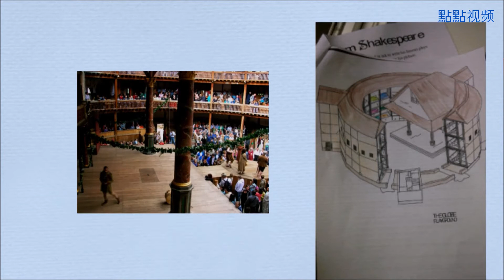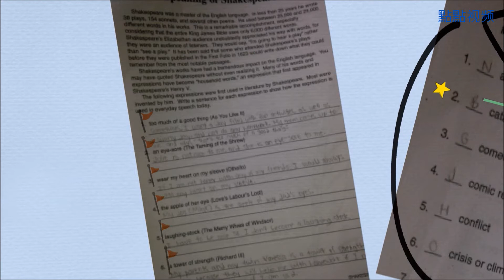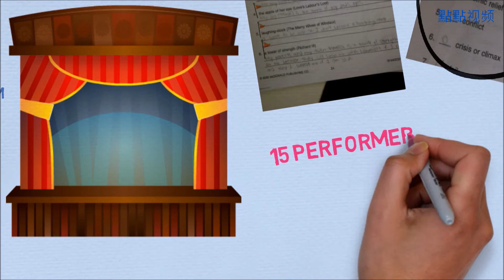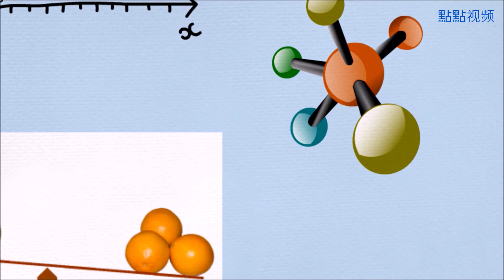搜索无知 ，从一次小学生作业看北美教育思路 【奇葩美国#12】（Education of our next generation)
对了，接受网友们的建议，从这一期开始，用原声。